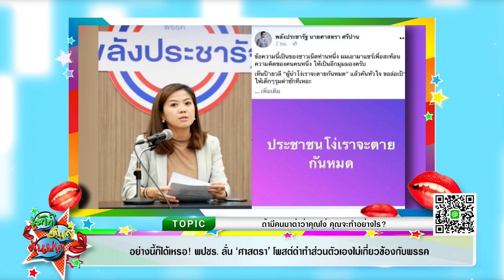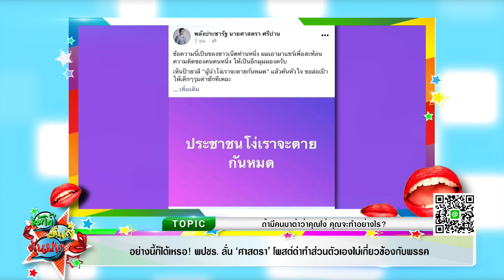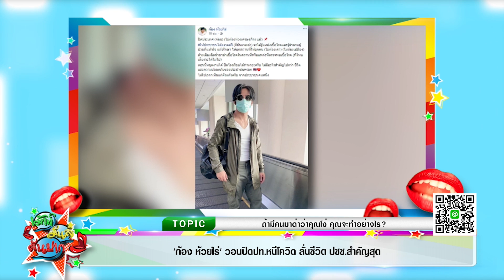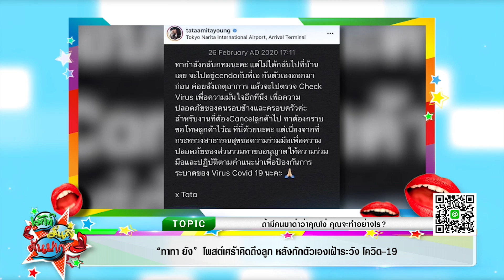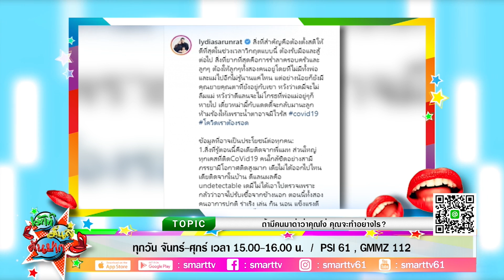ลีเดีย" แจ้งผลตรวจ พบติดเชื้อโควิด-19 I เม้าท์มันส์คันปาก 16/3/63